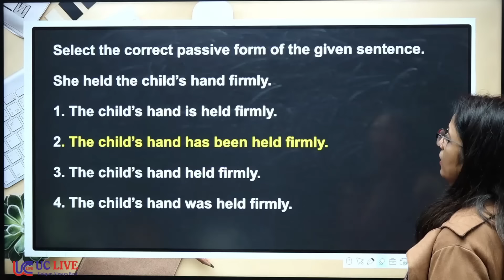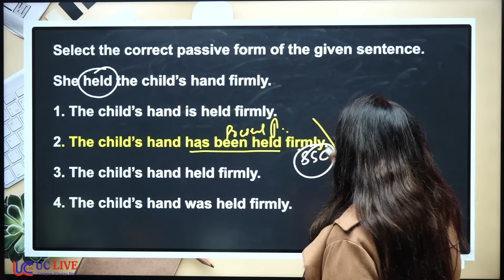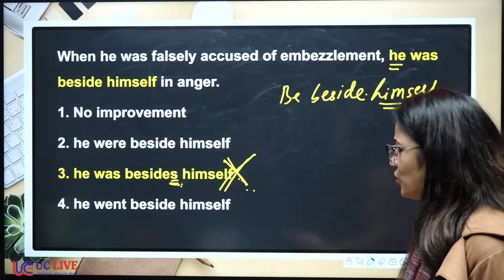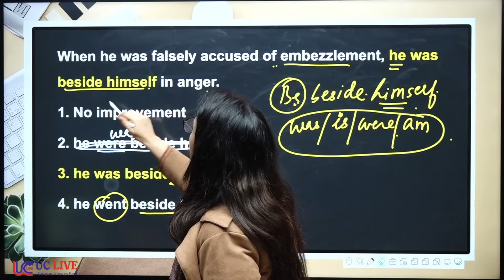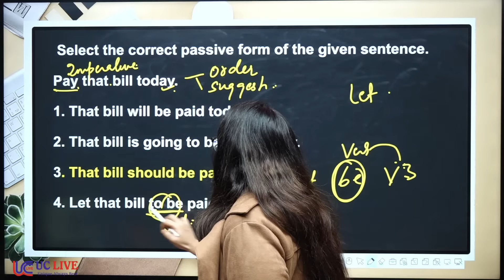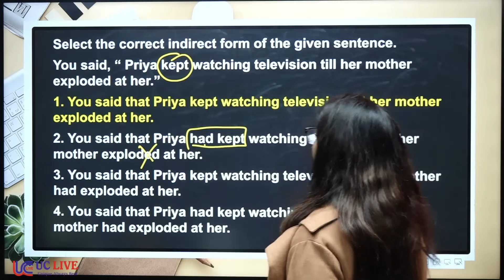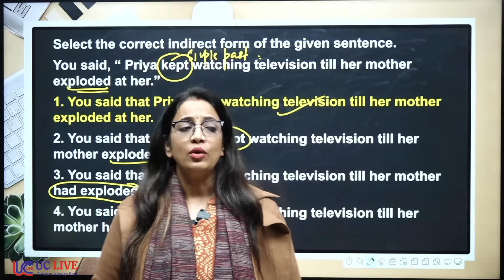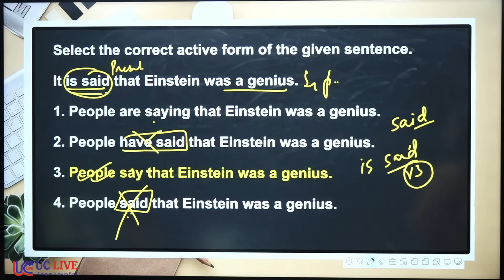Cpo 2023 mains Answer Key में दिए गए Wrong Answers || English With Rani Ma'am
Book Links.